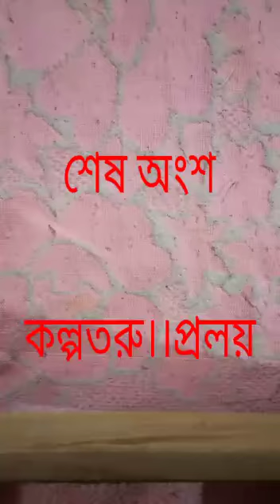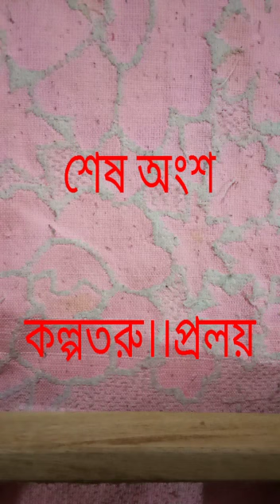কল্পতরু - শেষ পর্ব , প্রলয় ভট্টাচার্য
Video from Kampan Das